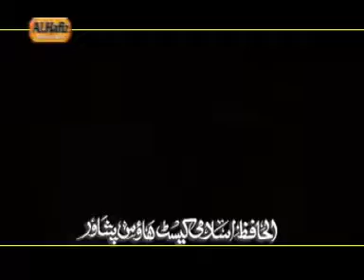Soch Mei Da Mini - Hikmatullah And Usman - Dahijran Shpa